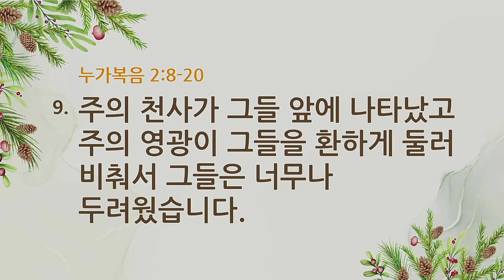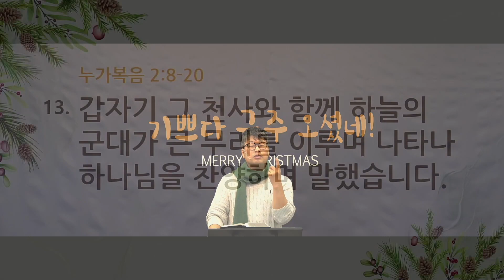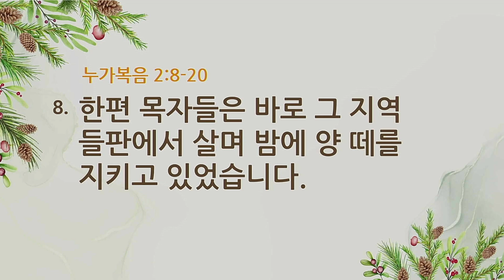[대림절 설교] 목자들의 크리스마스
날짜 : 2022년 12월 25일 샌디에고 온누리교회 주일설교
주제 : 우리들의 크리스마스 3
제목 : 목자들의 크리스마스
본문 : 누가복음 2:8-20
설교 : 이민욱 목사